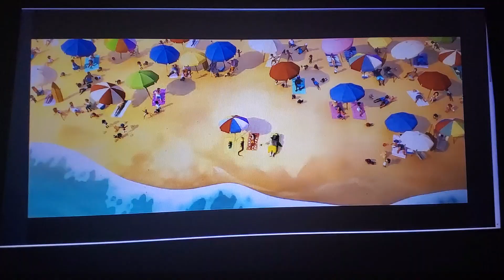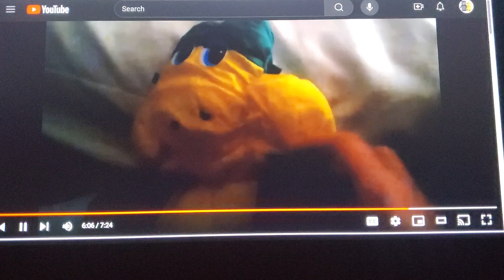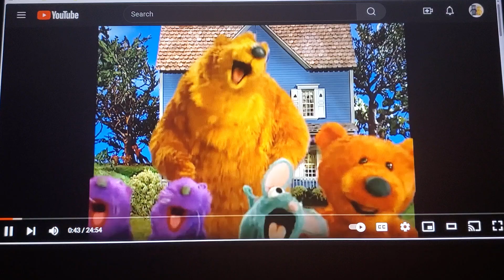SMV Under the Sea (A*Teens Version)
dedicated to wrj wrj, jimmyandfriends 29, thecartoonman12 & Sophia gee (thanks for requesting).

song under the sea

song sung by a*teens

song from disneymania

clips/years/companies
rio (@2011 blue sky/20th century fox)
talking friends (tom after tom; @2012 Disney)
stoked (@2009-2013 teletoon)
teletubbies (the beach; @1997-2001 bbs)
where's my water?: swampy's underground adventures (boiling point; @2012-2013 Disney)
jelly jamm (flower fear; @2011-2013 vodka capital)
paw patrol (pirate pups to the rescue; @2013- nickelodeon)
Xavier riddle and the secret museum (I am wilma Rudolph; @2019- pbs)
glisten and the merry mission (@2023 build a bear entertainment/foundation media partners)
attack of the killer tomatoes (beach blanket tomato; @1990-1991 fox kids)
hanazuki: full of treasures (short film; @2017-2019 titmouse inc/hasbro)
the land before time II: the great valley adventure (@1994 universal)
koati (@2021 rialto)
zombies: the re-animated series (re-senior year; @2024- Disney)
little einsteins (the glass slipper ball; @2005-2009 Disney)
yo gabba gabba! (clubhouse; @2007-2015 nickelodeon)
Playmobil: the movie (@2021 method Animation)
puppy dog pals (Hawaii pug-oh; @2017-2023 Disney)
the looney tunes show (gribbler's quest; @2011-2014 Warner bros/cartoon network)
Elliot moose (beach toys; @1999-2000 nelvana)
chuck e. cheese (every boy, every girl; @2014- cec entertainment)
the care bears movie (@1985 mgm)
wish dragon (@2021 sony/Columbia)
we're back a dinosaur's story (@1993 universal)
time squad (the prime minister; @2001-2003 cartoon network)
Molly of Denali (hot springs eternal; @2019- pbs)
kenny the shark (surf's up; @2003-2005 phase 4)
Hawaiian vacation (@2011 Disney/Pixar)
webkinz 4: flurry up (@2022 drew g. productions/webkinz studio)
doodlebops rockin' road show (trumpet that roared; @2010 cookie jar entertainment)
kazaam (@1996 touchstone)
Hercules (@1997 illumination/universal)
Crayola kids adventures (the trojan horse; @1997 Crayola)
the beanie babies movie (@2009 drew g. productions)
the wee sing train (@1993 wee sing)
the pebble and the penguin (@1995 mgm)
bear in the big blue house (@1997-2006 Disney/Jim Henson)
monsters Inc (@2001 Disney/Pixar) [outtakes only]
nella the princess knight (royally awesome beach day; @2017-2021 nickelodeon)

Note: this is my 1st video to feature "attack of the killer tomatoes (tv series))" & "koati (2021)"